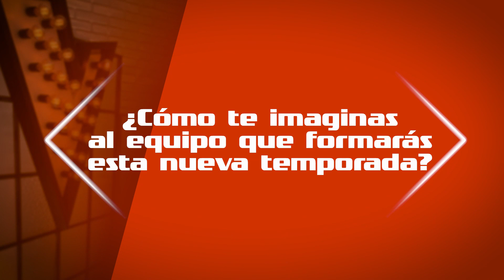Luis Fonsi espera tener un equipo con mucho corazón | Exclusivo | La Voz Antena 3 2021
Luis Fonsi está contento de volver a La Voz, espera que su equipo sea divertido, y que tenga conexión con el público.